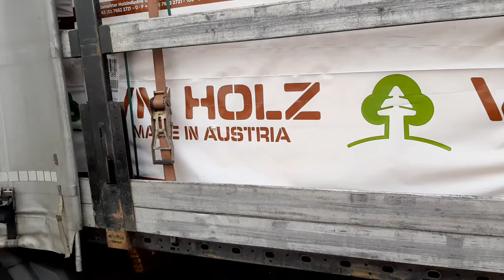Proganja me prošlost (Sa špedicije 1. epizoda)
Proganja me prošlost (Sa špedicije 1. deo)

Poštovani Youtuberi, ovaj kanal je posvećen korisnim savetima za vozače kamiona. Takođe ću postavljati i videe sa zanimljivim sadržajem. Lajkajte, delite, pretplatite se, to vas ništa ne košta, samo dva klika i gotovo a meni tako dajete do znanja da ima zainteresovanih za ovu vrstu sadržaja što mi daje podstrek da snimam i dalje. Hvala svima na podršci!